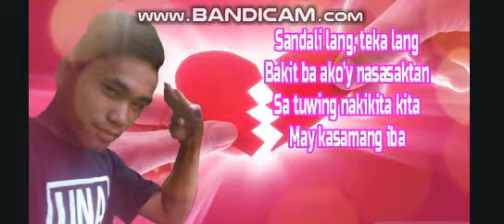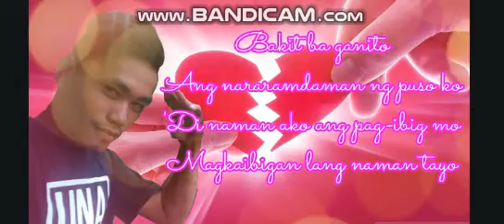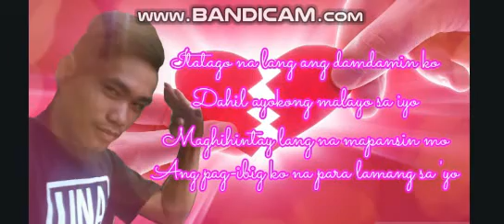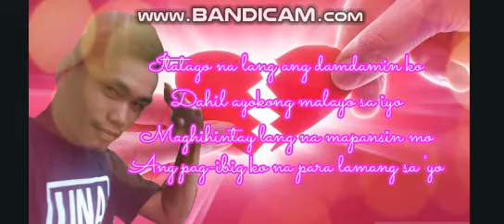ƗŦΔŦΔǤØ ŇΔ ŁΔŇǤ by Tanya Moira with lyrics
Tanya Moira

Sandali lang, teka lang
Bakit ba ako'y nasasaktan
Sa tuwing nakikita kita
May kasamang iba
Bakit ba ganito
Ang nararamdaman ng puso ko
'Di naman ako ang pag-ibig mo
Magkaibigan lang naman tayo
Dahil hindi ko pansin ang iyong dati
Dahil nag-cute ka pa sa aking paningin
Ngunit 'di ko sadyang malalaman ito
Ikaw pala ay iniibig ko
Itatago na lang ang damdamin ko
Dahil ayokong malayo sa iyo
Maghihintay lang na mapansin mo
Ang pag-ibig ko na para lamang sa 'yo
Bakit ba ikaw na lamang naman
Sa isipan ko'y hinahanap kita
At wala nang iba
Bakit ba ganito